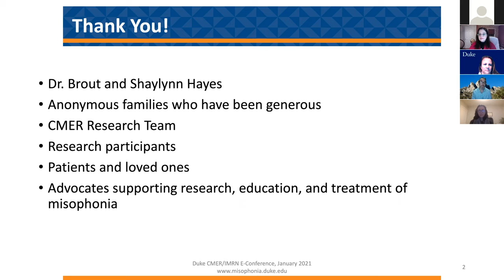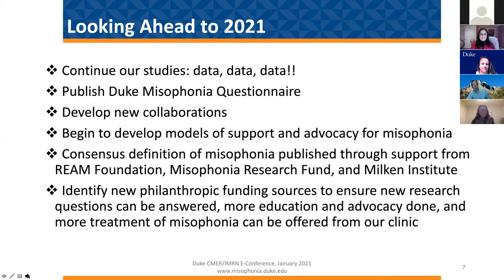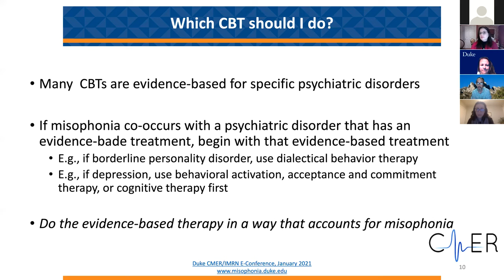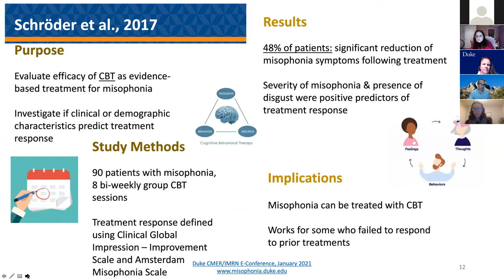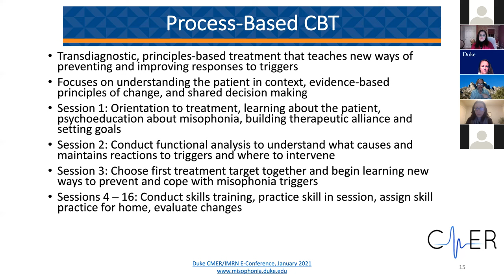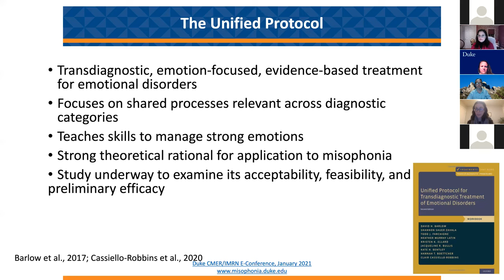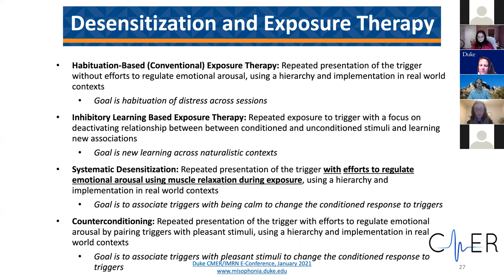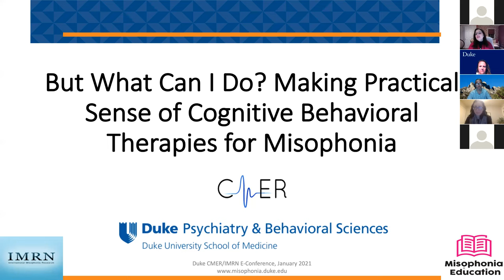FREE Duke University CBT Webinar